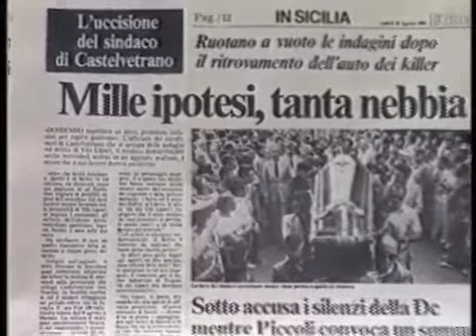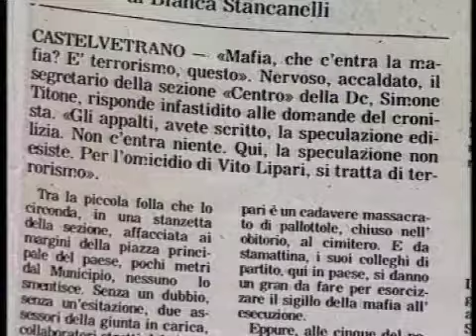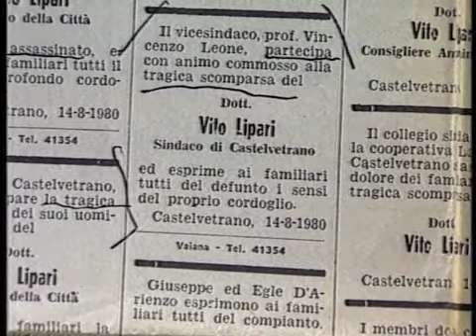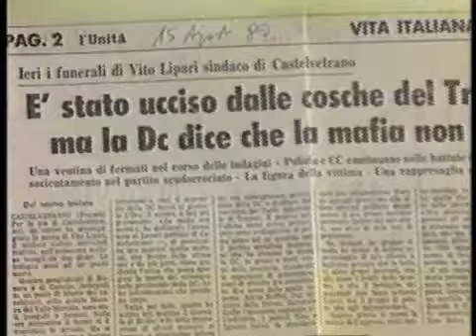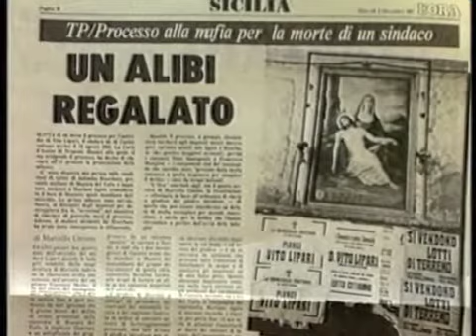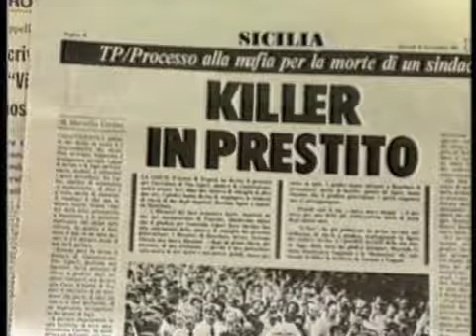Intervista ad un grande giornalista siciliano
Uno speciale giornalistico nel corso del quale Mauro intervista il giornalista Marcello Cimino, già direttore del quotidiano della sera L'Ora. L'argomento è il processo per l'omicidio del Sindaco di Castelvetrano Vito Lipari, allora in corso a Trapani contro quattordici mafiosi del calibro di Mariano Agate, detenuto, già condannato a 22 anni di carcere nel maxi-processo di Palermo, e Nitto Santapaola, latitante, che fu il killer del Generale Dalla Chiesa.
Il giornalista Cimino era stato inviato dal Suo giornale a seguire i funerali di Lipari, e aveva registrato il tentativo della Democrazia Cristiana, locale e nazionale, di attribuire la causa di quell'omicidio al terrorismo, negando l'evidente natura mafiosa. A distanza di otto anni Cimino torna ad occuparsi di questo omicidio, analizzando la sentenza di rinvio a giudizio scritta dal giudice Di Vitale, il quale in modo brillante e perentorio, mette in luce le strette relazioni di interessi criminali tra le cosche mafiose catanesi, quelle palermitane e quelle trapanesi, con il mondo degli appalti.
Marcello e Mauro sottolineano le ragioni dell'importanza di quel processo, che tra le altre cose, contribuì a mettere in luce i legami della mafia catanese con gli imprenditori Costanzo, Rendo e Graci (i famosi "cavalieri del lavoro" di Catania), nonché le protezioni di cui godeva negli apparati dello Stato, dentro l'Arma dei Carabinieri in particolare.